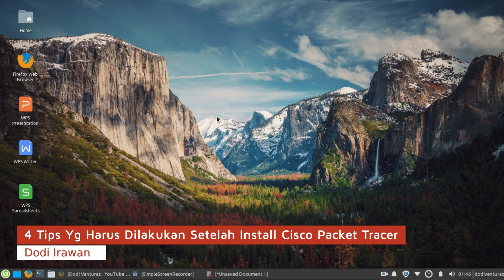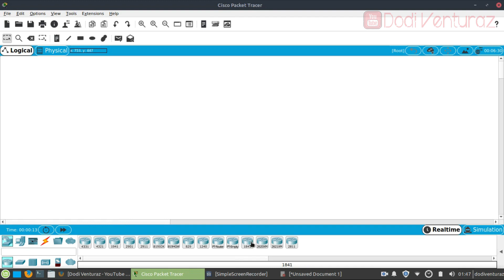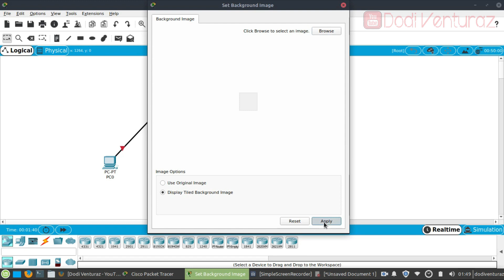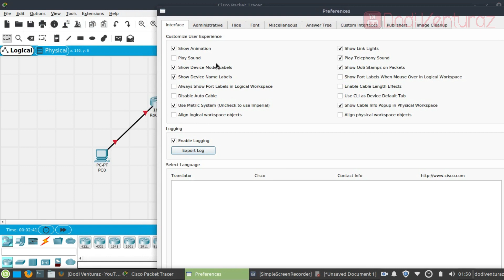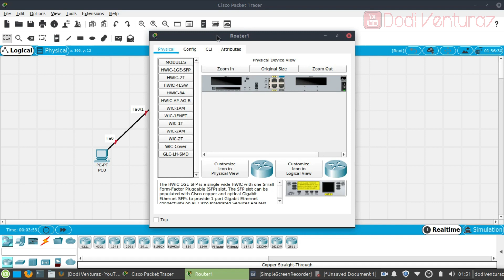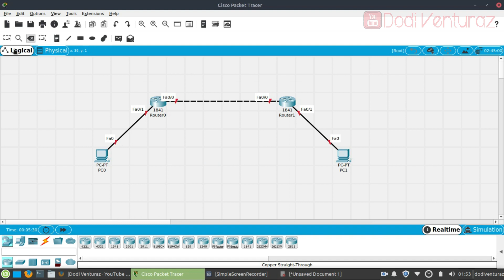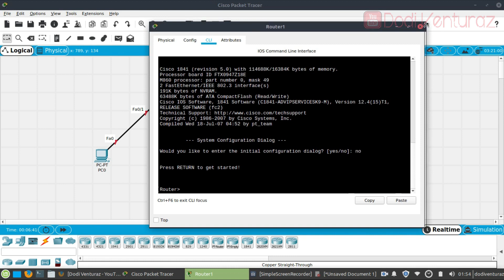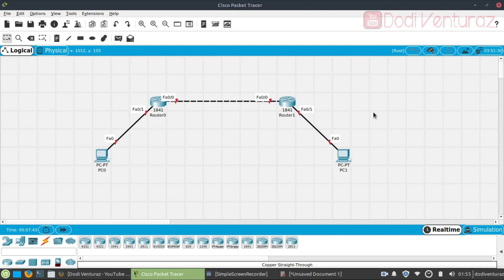4 Hal Yang Harus Dilakukan Setelah Install Cisco Packet Tracer 7.3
Packet Tracer adalah simulator alat-alat jaringan Cisco yang sering digunakan sebagai media pembelajaran dan pelatihan, dan juga dalam bidang penelitian simulasi jaringan komputer. Program ini dibuat oleh Cisco Systems dan disediakan secara gratis untuk fakultas, siswa dan alumni yang telah berpartisipasi di Cisco Networking Academy.

Tujuan utama Packet Tracer adalah untuk menyediakan alat bagi siswa dan pengajar agar dapat memahami prinsip jaringan komputer dan juga membangun skill di bidang alat-alat jaringan Cisco.

Pada video kali ini akan dijelaskan 4 Tips yang bisa kamu coba untuk mengoptimalkan penggunaan Cisco Packet Tracer.